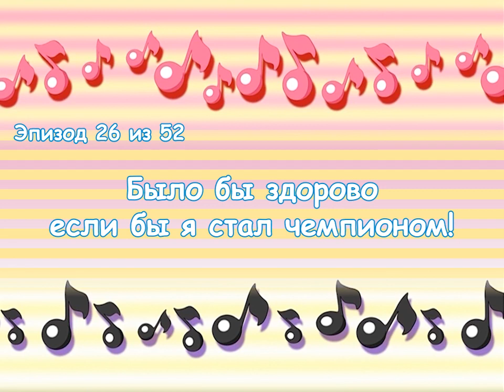Onegai! My Melody - Эпизод 26 - Русские субтитры (RusSub)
26-я серия с моими субтитрами! Со следующей недели серии станут выходить 4 раза в неделю: вторник, четверг, суббота, воскресенье!
- там я могу сообщать больше информации, и иногда высказывать свои личные впечатления о сериях, персонажах и мультсериале в целом

Оригиналы серий взяты из торрент-раздачи от Moozzi2 (доступ через VPN)

Особая благодарность DinaSounds (@dinasounds119) за то, что своей работой вдохновила меня начать свой перевод, и всем, кто поддерживает мою работу лайками и добрыми словами!